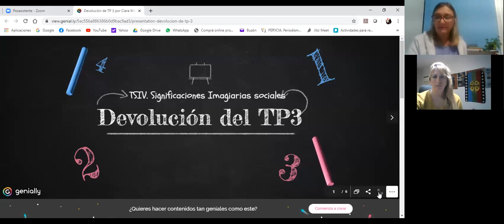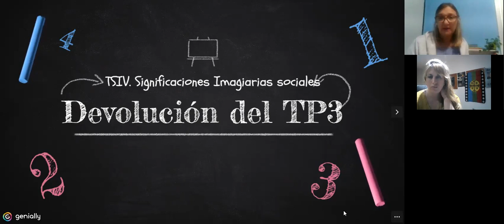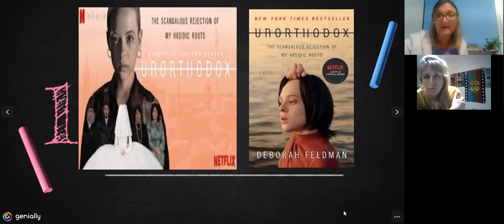clase 21 mayo 1